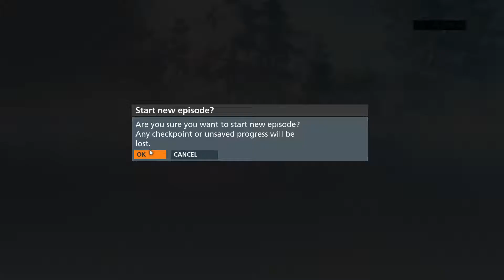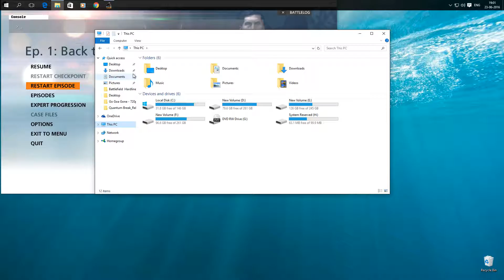Battlefield Hardline:Part 2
Battlefield Hardline Walkthrough Gameplay Part 1 includes the Prologue, a Review and Campaign Mission 1: Back to School of the Single Player Story for PS4, Xbox One, PC, Xbox 360 and PS3. This Battlefield Hardline Gameplay Walkthrough will include a Review, the Full Campaign Story, Single Player, Missions, Episodes, Story, all Weapons, Funny Moments and the Ending of the Single Player Campaign.

Mission:Back To School.

Difficulty:Hardline.